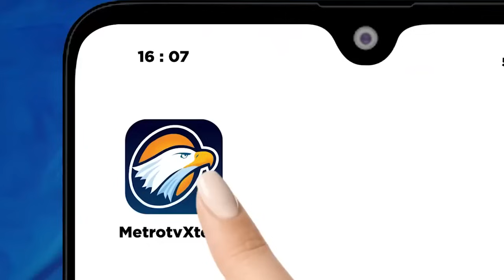LIVE EVENT - Usai Nyoblos Pilgub Jakarta, Anies: Kita Ingin Makin Menyala!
MetroTV,Gubernur DKI Jakarta periode 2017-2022, Anies Rasyid Baswedan menyalurkan hak pilihnya di TPS 029 Lebak Bulus, Jakarta Selatan, Rabu 27 November 2024. TPS ini merupakan TPS yang sama dengan tempat Anies memilih saat Pilpres 2024.

Anies bertolak dari kediamannya sekitar pukul 07.28 WIB, ditemani istri dan kedua putranya. Anies mengajak kepada seluruh masyarakat Indonesia untuk turut menyalurkan hak pilihnya, untuk masa depan daerah yang lebih baik lima tahun ke depan.